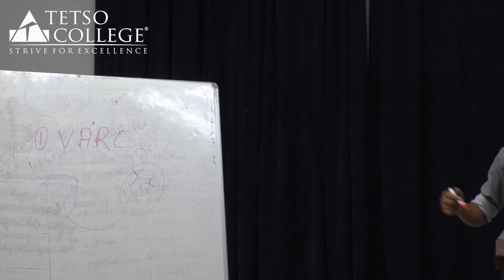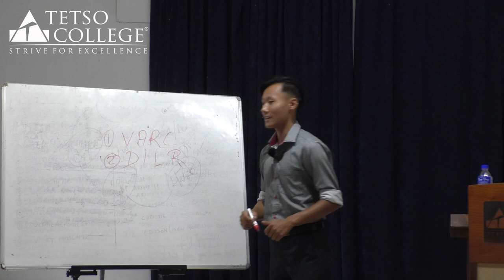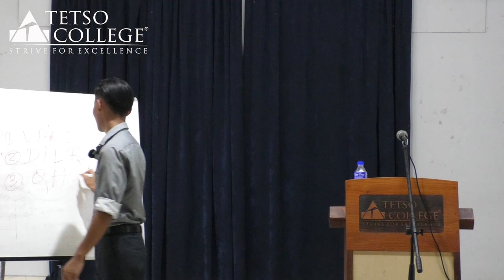How to prepare for CAT Exam | Kivinoto A. Achumi, Class of 2022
Kivinoto A. Achumi, (BBA - Bachelor of Business Administration, Class of 2022), selected to join IIM (Indian Institute of Management) Jammu for MBA (HA & HM) presenting a short speech on how to prepare for the CAT Exam, at Tetso College, Auditorium.

Congratulations to him and continue to strive for excellence!

What is CAT Exam?
Common Admission Test or CAT exam is a national level management aptitude test, that a candidate has to clear for admission to the MBA courses offered by 20 IIMs and over 1,200 B-schools in India. Over two lakh candidates apply for the CAT exam every year which is conducted in computer based mode for two hours. The CAT question paper comprises MCQs & non-MCQs from Verbal Ability & Reading Comprehension (VARC), Data Interpretation & Logical Reasoning (DILR) and Quantitative Ability (QA). Difficulty level of the exam is moderate to high. Apart from MBA programmes, the CAT score is valid for admission to Executive MBA, PhD and FPM programmes.

Exam frequency - Once a year
Exam level - National
Exam purpose - Admission into IIMs, SPJIMR, FMS, MDI, IMT and over 1,200 B-Schools in India
CAT syllabus - Verbal Ability & Reading Comprehension (VARC), Data Interpretation & Logical Reasoning (DILR), Quantitative Ability (QA)